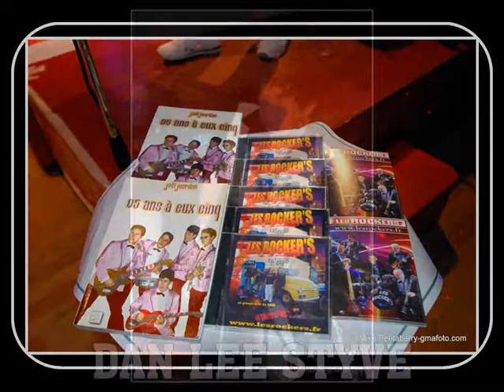LES ROCKER'S au Chalet du Lac 2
CONCERT LIVE des ROCKER'S